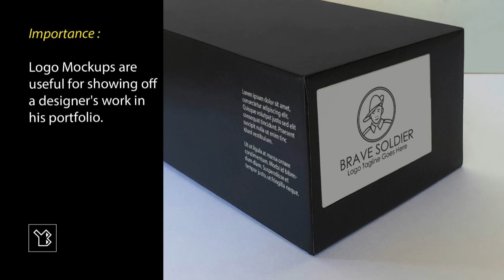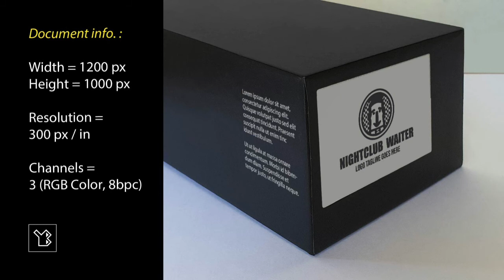Logo Mockup Black Product Box with different logos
Hi, I'm Yoshan Bisanka. I created this logo mockup using Adobe Photoshop, which is a raster graphics editing program. Using a Nikon COOLPIX P1000 camera, the image displayed in the logo mockup was taken.